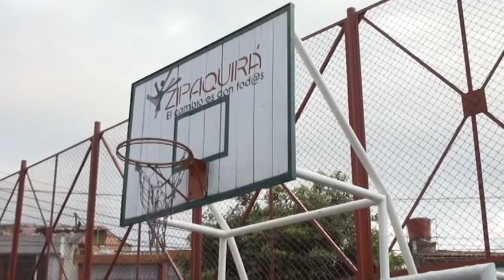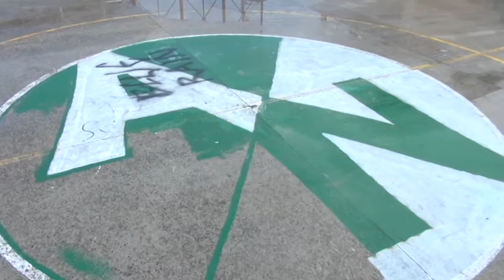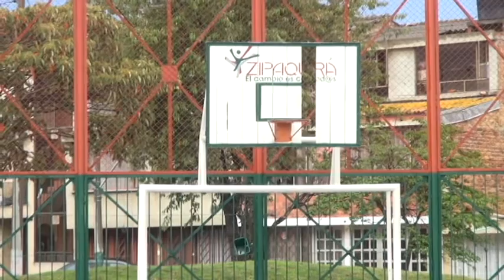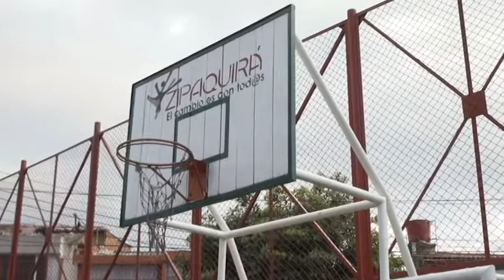PROBLEMÁTICAS DEL BARRIO RINCÓN DEL ZIPA